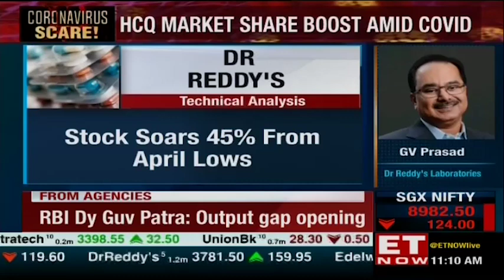HCQ market share boost amid COVID-19 | GV Prasad of Dr. Reddy's Laboratories to ET NOW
GV Prasad from Dr. Reddy's Laboratories speaks to ET Now on how difficult it is to operate an essential service in lockdown crisis and also talks on how their company is overcoming this issue. Tune in!